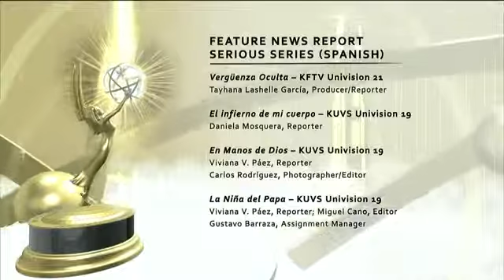Feature News Report Serious Series Spanish KUVS Univision 19